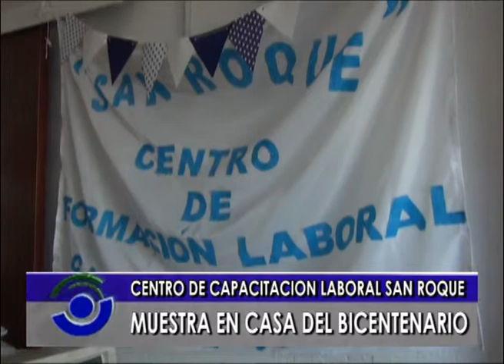@ NOTA CENTRO SAN ROQUE MUESTRA INSTITUCIONAL @